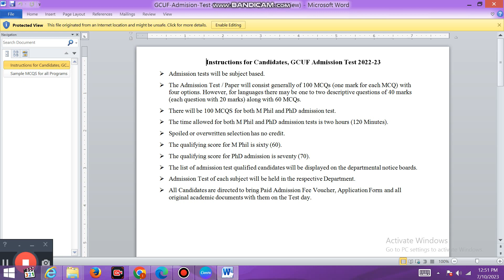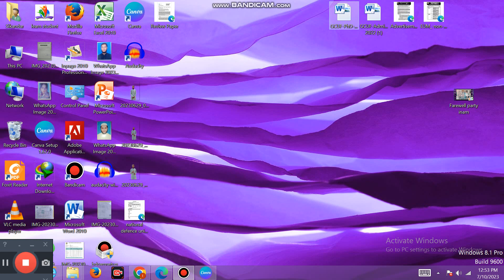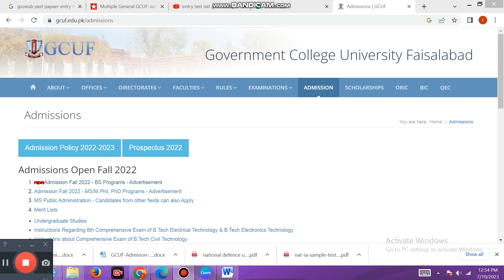Gcuf entry test Mphil | Phd | Creteria entry test Gcuf | Past paper Mphil gcuf | Admission Gcuf